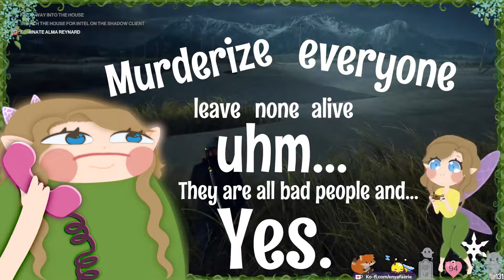❝ Faerie Terrorizes Florida ❞ 🕷️ Hitman2™️ P1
Enya assassinates ALL humans in her Hitman™️2 playthrough~
Here is Part 1 of a collection of Twitch clips from the entire let's play!

✿┈┈┈┈┈┈┈┈┈┈┈𝐇𝐮𝐦𝐛𝐥𝐞 𝐏𝐚𝐫𝐭𝐧𝐞𝐫┈┈┈┈┈┈┈┈┈┈┈✿
Humble is a video game, software & book retailer that raises money for charity.
Enya has elected to support Child's Play as their beloved charity for many years.
This is not sponsored. Enya receives a commission thru your purchase.